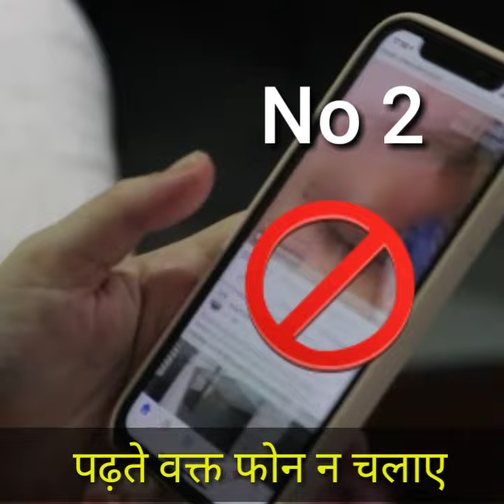How To Focus In Study||Tips for focus in study ||Padhai Main Focus Kisa kara